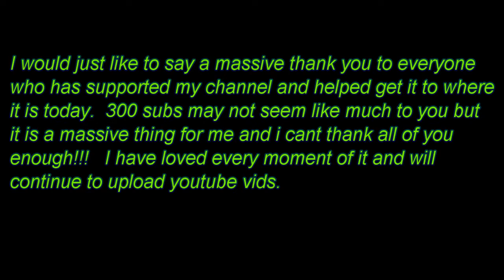300 Subscribers special, THANK YOU ALL SO MUCH!!!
Thank you to everyone who has supported me and helped me out.  This vid is for you guys, i hope you enjoy it XD